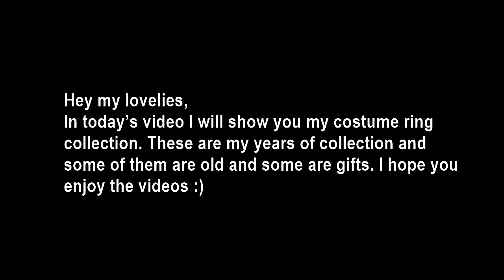My Costume Rings Collection + Red Almond Nails + Relaxing Video | Rose Pearl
Today's video is  a relaxing video to take your mind off of stuff. In today's video I will show you my costume rings collection. You will see my red almond nails with some relaxing music.